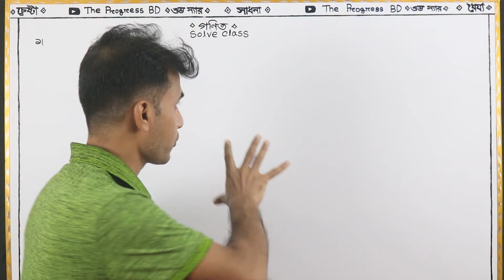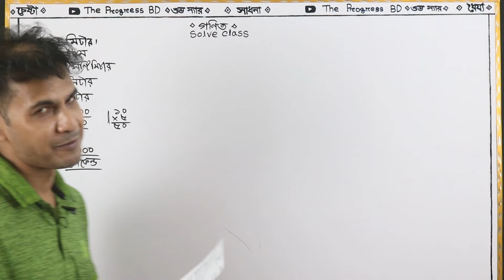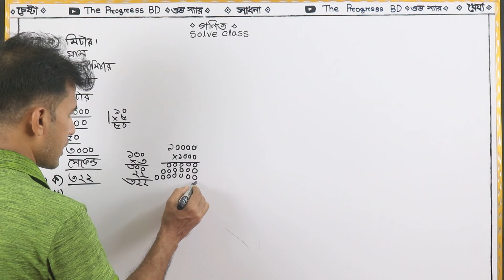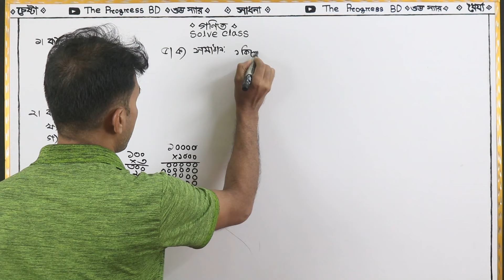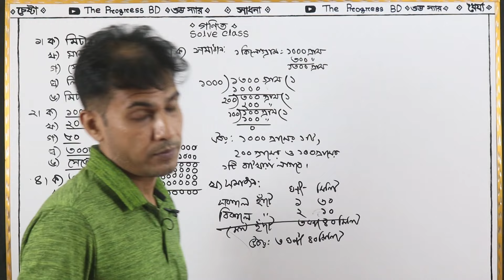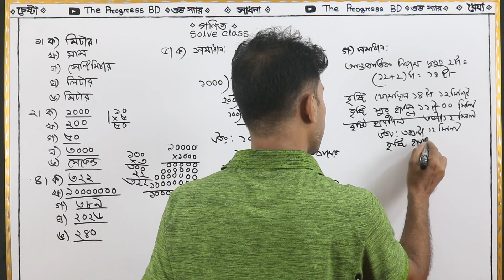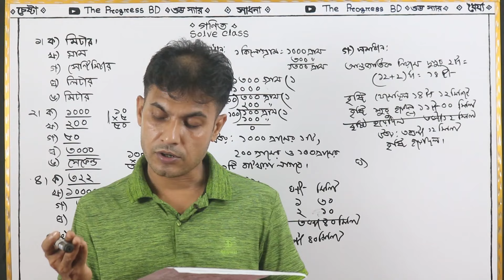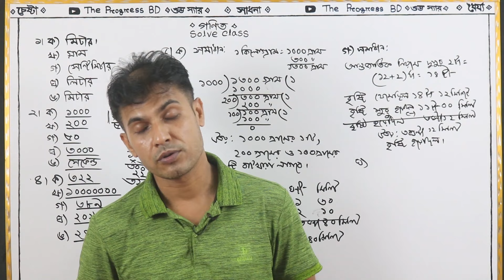তৃতীয় শ্রেণি- গণিত। Solve ক্লাস। সাপ্তাহিক পরীক্ষার গণিত প্রশ্নের সমাধান। Math solve।শুভ স্যার ✍️🥰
তৃতীয় শ্রেণি- গণিত। Solve ক্লাস। সাপ্তাহিক পরীক্ষার গণিত প্রশ্নের সমাধান। Math solve।শুভ স্যার ✍️🥰। তৃতীয় শ্রেণীর সকল শিক্ষার্থীদের জন্য গণিত solve প্লাস্টিক খুবই গুরুত্বপূর্ণ ।গণিত solve class